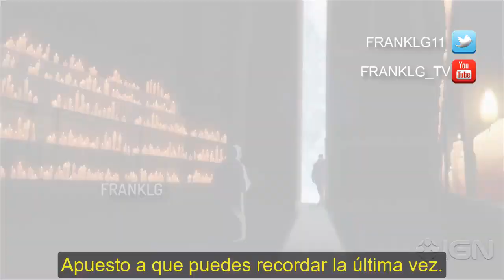BATMAN SOUL OF THE DRAGON Trailer (2021) SUBTITULADO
Únete al canal para recibir notificaciones de los próximos vídeos. SINOPSIS:

El renombrado productor de animación Bruce Timm lleva al Caballero Oscuro a los años 70 para una extravagancia de artes marciales cargadas de lo sobrenatural en Batman: Alma del Dragón, la siguiente entrada en la popular serie de películas del Universo DC. Producida por Warner Bros. Animation y DC, el largometraje de animación será lanzado por Warner Bros. Home Entertainment en Digital a partir del 12 de enero de 2021, y en 4K Ultra HD Combo Pack y Blu-ray el 26 de enero de 2021. La película está clasificada R.

Batman Soul of the Dragon Trailer SUBTITULADO